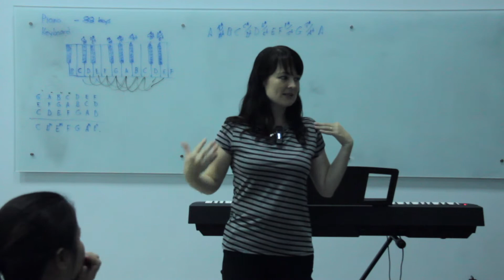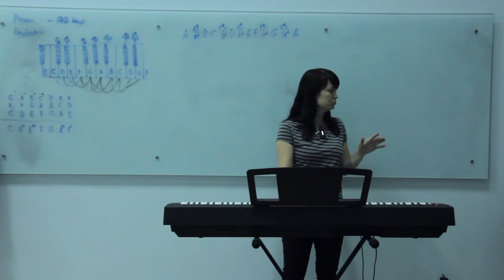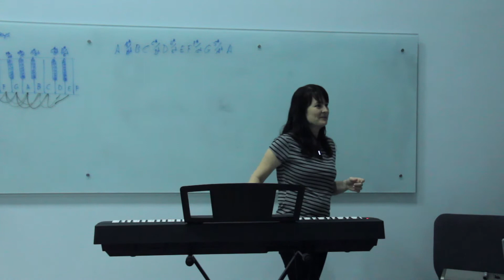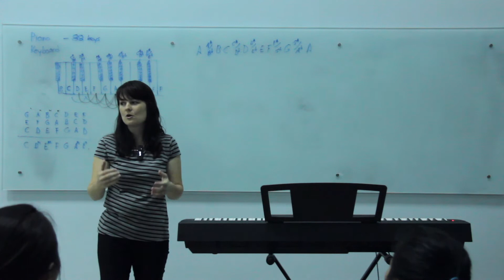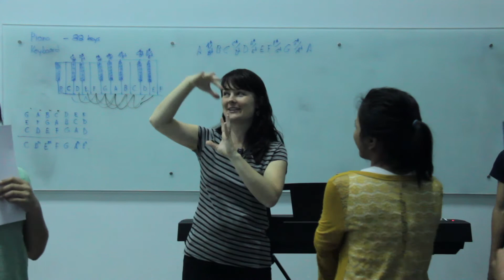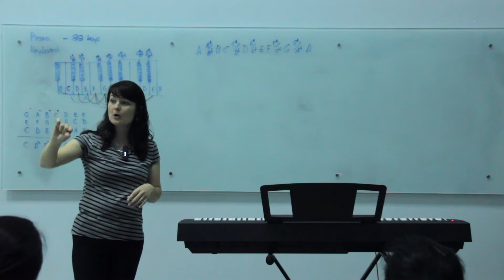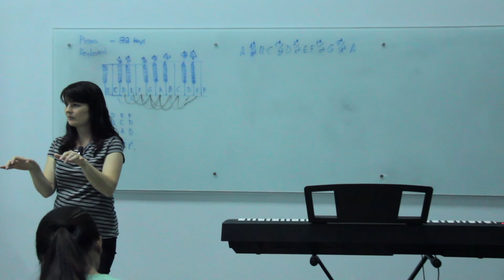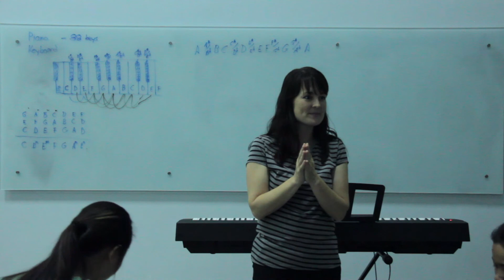Voice Lesson 2 | By Ps.Angie Prosser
យើងខ្ញុំសូមអគុណសម្រាប់ការទស្សនា